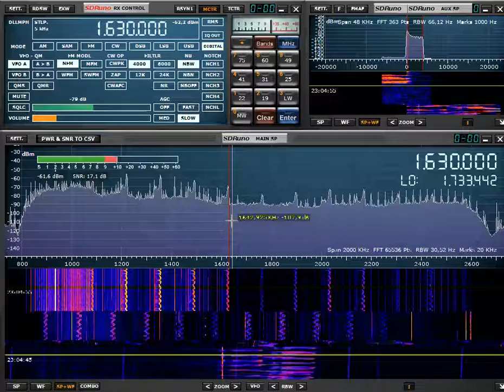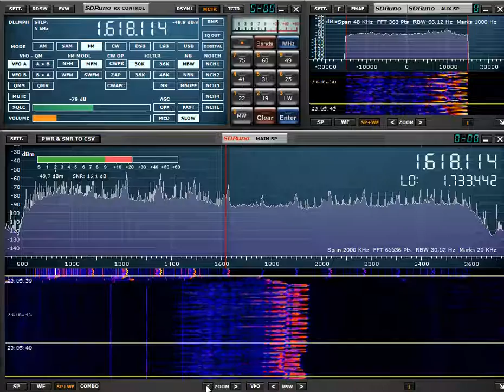Помеха СВ КВ 1000 - 4500 Кгц На что это похоже?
Первый раз вижу такое
Ширина помехи 20 - 30 Кгц
Одинаковые сигналы через каждые 100 Кгц или больше.
Такая дрянь на участке средних  и коротких волн примерно от 1000 Кгц до 4500 Кгц.
Появилась сегодня вечером, вижу такое впервые.
Пятиэтажка, но до этого соседи такую помеху никогда не давали в эфир.
Напишите, кто сталкивался?